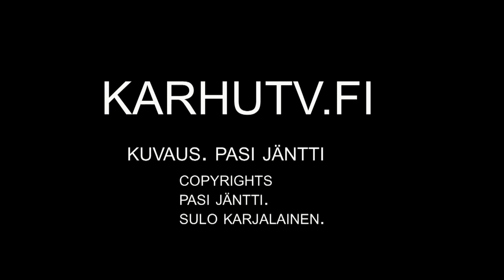Kuusamon Suurpetokeskus. Karhutv.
Karhut tykkäävät syödä monenlaista ruokaa.